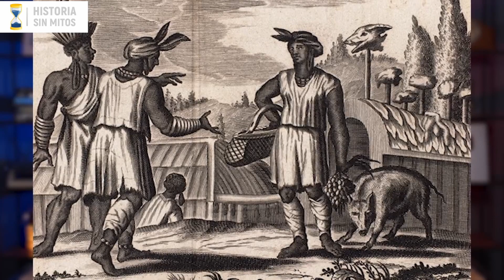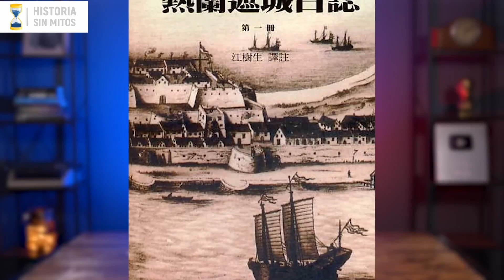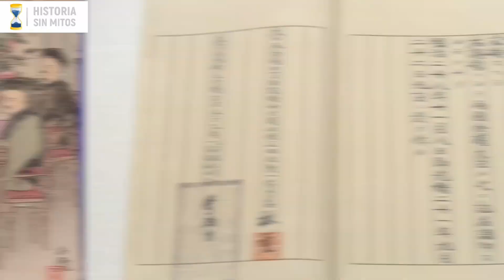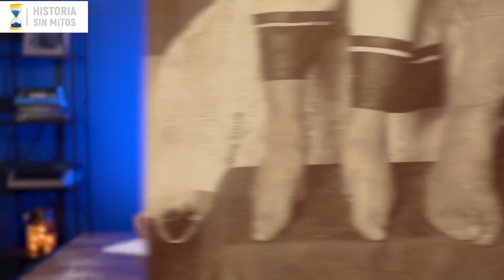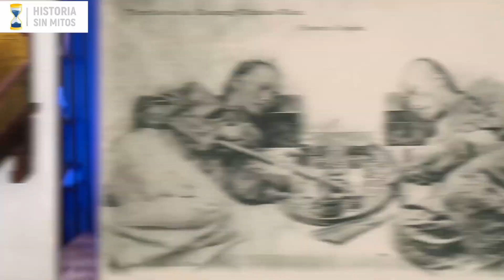Países Bajos Taiwán vs. España Taiwán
En el mundo moderno existen dos Chinas: la República Popular China y la República de China, más conocida simplemente como Taiwán. Los acontecimientos en torno a esta isla del océano Pacífico amenazaron con desencadenar un conflicto armado entre China y Estados Unidos en agosto de 2022. En el pasado, Taiwán ha estado gobernada por los holandeses, los españoles, los japoneses, el Imperio Qing y el Partido Kuomintang, y en 1895 fue considerada un Estado independiente durante varios meses. El problema del estatus político de Taiwán (Formosa) sigue siendo extremadamente relevante y está estrechamente ligado a los intereses de las potencias nucleares y de Ucrania.

"Historia sin mitos" es un canal de divulgación sobre el pasado de Ucrania y del mundo sin adornos ni falsificaciones. Los expertos de nuestros programas son historiadores profesionales (doctores y candidatos en ciencias históricas, catedráticos, profesores asociados, empleados de institutos de investigación y museos históricos), cada uno de ellos especialista en un área concreta. Los temas de los números abarcan todas las épocas y cubren un amplio abanico de cuestiones: historia política, militar, económica, historia de las relaciones internacionales, historia de la cultura, las artes y los deportes, y biografías de personalidades destacadas.
El objetivo de nuestro proyecto es refutar mitos anticientíficos, falsificaciones y estereotipos sobre Ucrania y los ucranianos, promover el interés público por la historia, el orgullo por el glorioso pasado, las victorias y los logros del pueblo ucraniano, ayudar a consolidar la sociedad ucraniana y crear una imagen positiva de Ucrania y los ucranianos.
El canal emite 2 nuevos vídeos cada semana: los miércoles, "Historia sin mitos", a las 14.00, y los sábados, "10 preguntas a un historiador", a las 12.00.